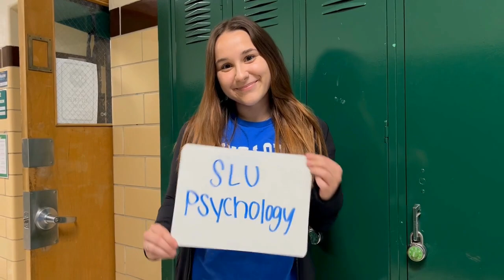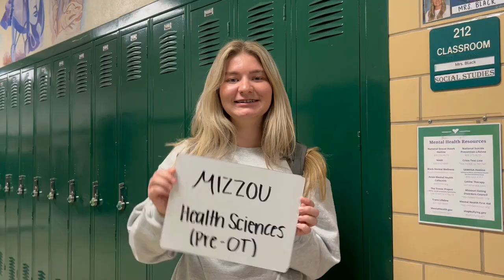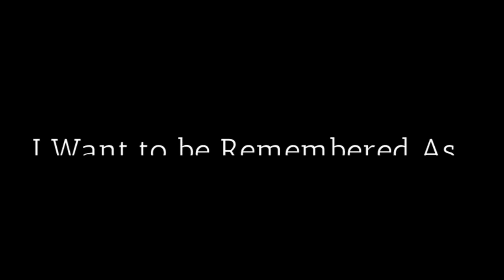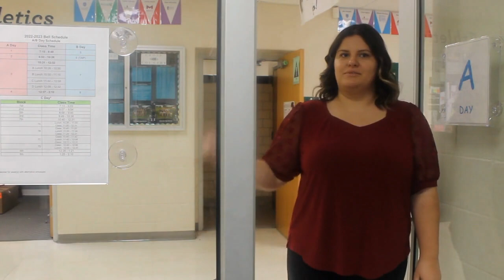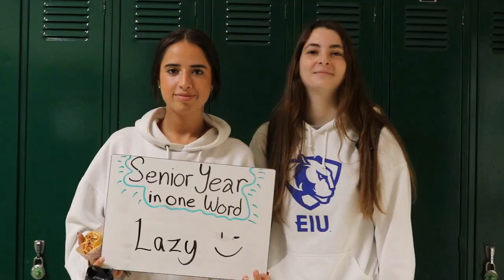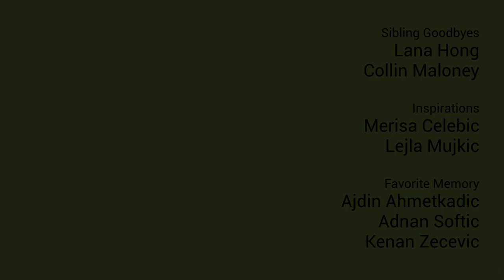Mehlville Media Senior Broadcast - Part 2